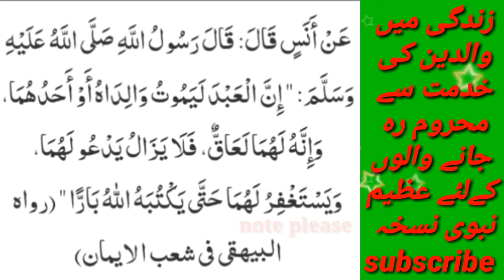مرحوم والدین کے لئے دعاواستغفارسے نافرمان بھی فرمانبردارلکھےجاتے ہیں درسِ حدیث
قربانی کس پر واجب ہے ؟؟